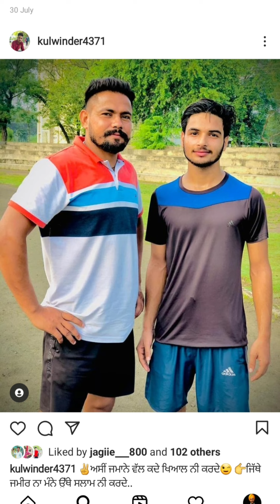Kakki Talwandi👉 1500mshortcut ਕਦੇ ਅਜ਼ਮਾਏ ਨੀ ਲੰਮੇ ਸਫਰ ਤੈਅਕੀਤੇ ਨੇ ਅੱਜਇਸ ਮੁਕਾਮ ਤੇ ਪਹੁੰਚਣ ਲਈ ਕਈ ਸਾਲ ਬੀਤੇ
video --- Gurpyar Singh
poster Gurtej experiment
Star   kakki talwandi

Kakki Talwandi👉 1500mshortcut ਕਦੇ ਅਜ਼ਮਾਏ ਨੀ ਲੰਮੇ ਸਫਰ ਤੈਅਕੀਤੇ ਨੇ ਅੱਜਇਸ ਮੁਕਾਮ ਤੇ ਪਹੁੰਚਣ ਲਈ ਕਈ ਸਾਲ ਬੀਤੇKakki Talwandi👉 1500mshortcut ਕਦੇ ਅਜ਼ਮਾਏ ਨੀ ਲੰਮੇ ਸਫਰ ਤੈਅ ਕੀਤੇ ਨੇ ਅੱਜਇਸ ਮੁਕਾਮ ਤੇ ਪਹੁੰਚਣ ਲਈ ਕਈ ਸਾਲ ਬੀਤੇ